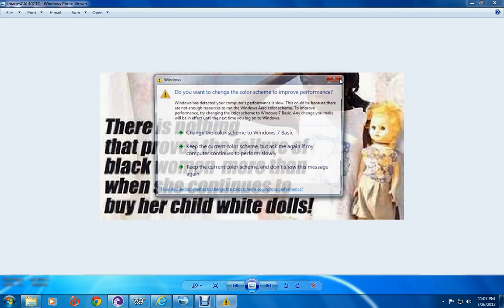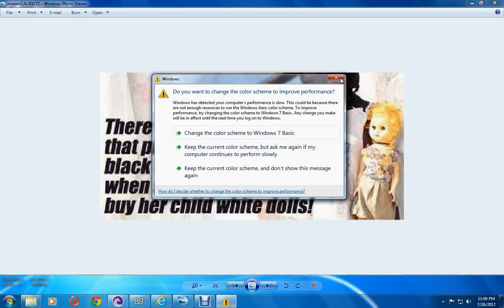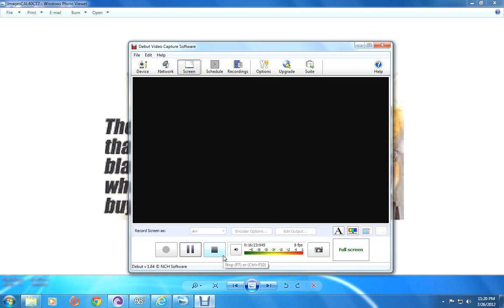black self hated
same old thing